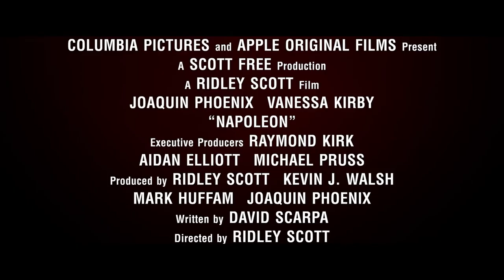Napoleon - Official Behind the Scenes Clip (2023) Joaquin Phoenix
Join star Vanessa Kirby and director/producer Ridley Scott for a behind-the-scenes look at the upcoming film Napoleon. Check it out as they discuss Joaquin Phoenix's portrayal of the French emperor.

Napoleon is a spectacle-filled action epic that details the checkered rise and fall of the iconic French Emperor Napoleon Bonaparte, played by Joaquin Phoenix. The film captures Bonaparte's relentless journey to power through the prism of his addictive, volatile relationship with his one true love, Josephine, showcasing his visionary military and political tactics against some of the most dynamic practical battle sequences.

Napoleon stars Joaquin Phoenix and Vanessa Kirby. The film is written by David Scarpa. It is produced by Ridley Scott, Kevin J. Walsh, Mark Huffam, and Joaquin Phoenix. Raymond Kirk, Aidan Elliott, and Michael Pruss serve as executive producers.

Napoleon opens in theaters on November 22, 2023.